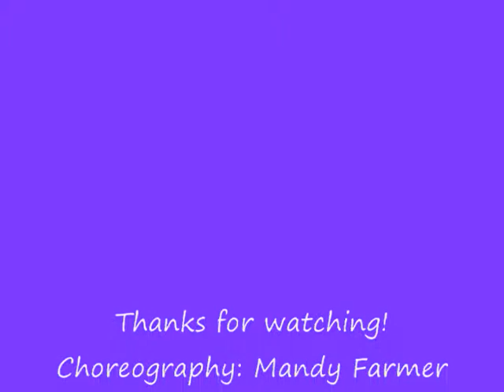Interplay performs "Bet On It" at Relay for Life 2009